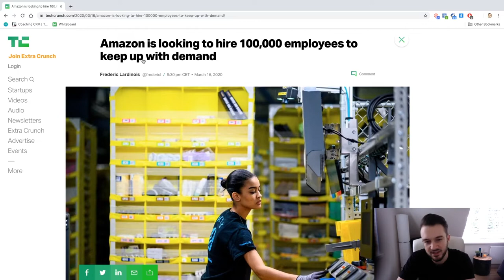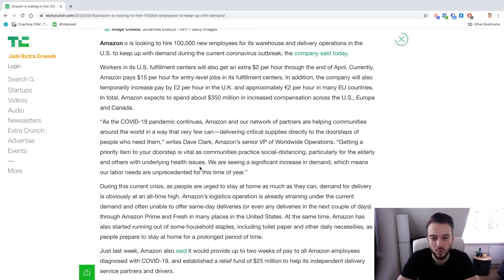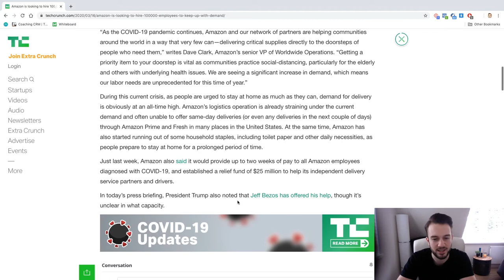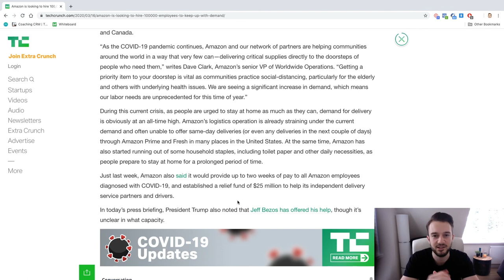How Will the Coronavirus Change Consumer Behavior?